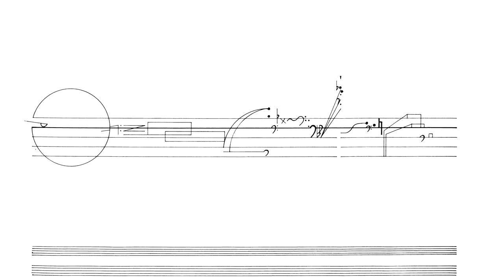Cornelius Cardew: Treatise. Page 68